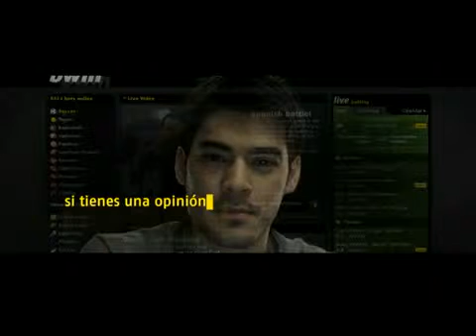Kaká y el Mundial!